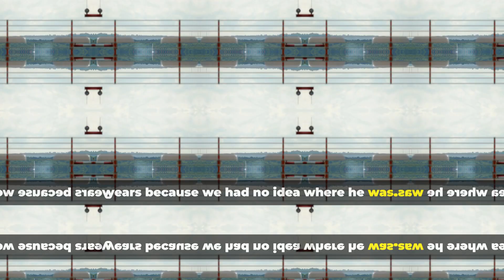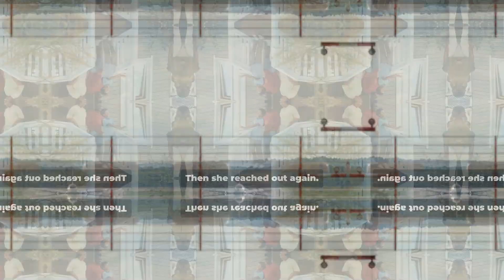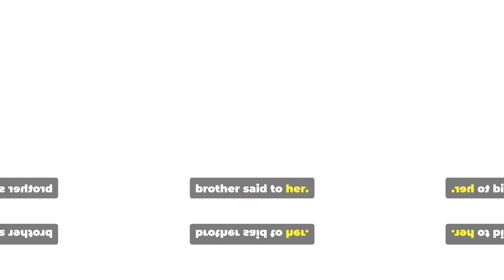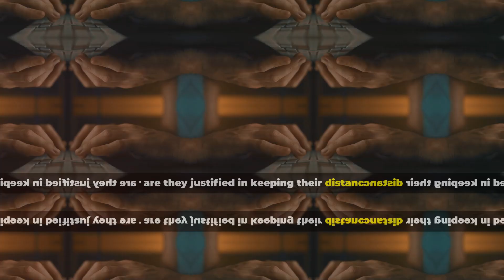Am I wrong for not accepting her after my dad abandoned us?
OP had a deadbeat dad who disappeared. She and her sibling were raised by family. Suddenly, her dad's wife who is pregnant, reaches out because she wants to get to know them, but they want no part of it. Are they wrong?